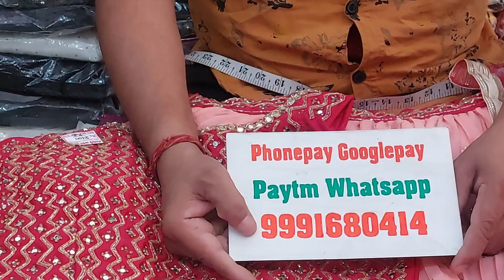🌹मस्त पार्टीवियर क्रोपटोप कलेक्शन🌹 19 November 2022☎️ORDER NO 99916 80414